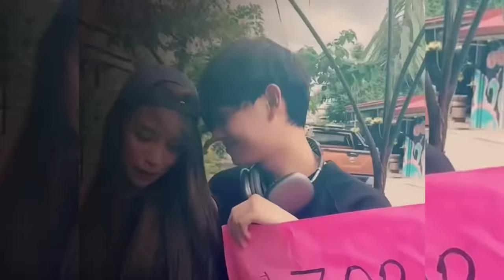YAJI AT BLYTHE MAGKAKLASE?? ISANG SCHOOL LANG AND DALAWA! 😢🥺🫣 yabby paano na??